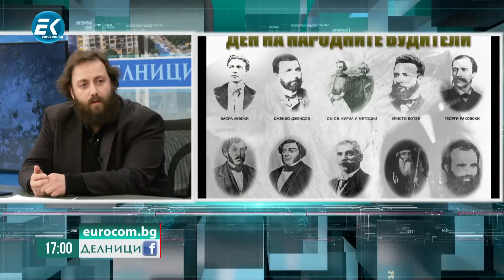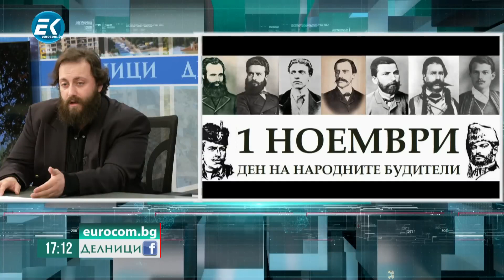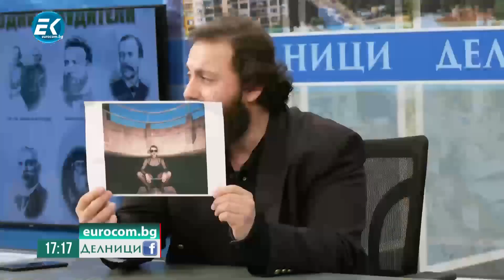Иван Тренев за посегателствата с Паметници на българската култура..